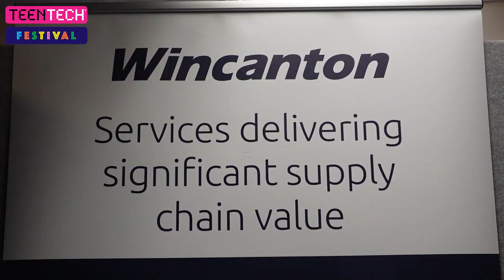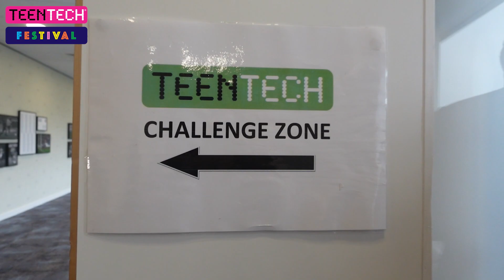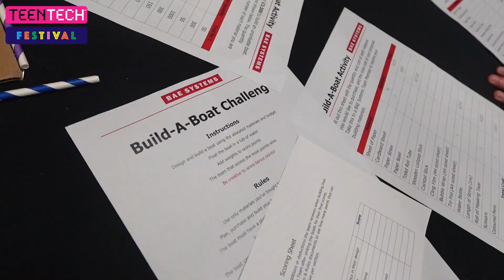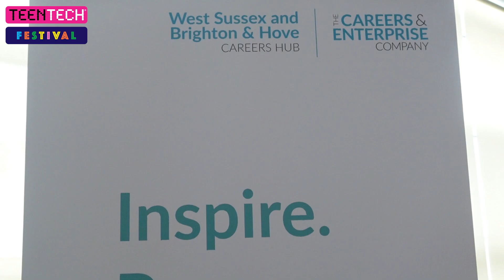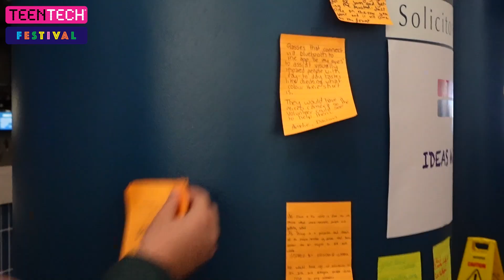TeenTech Sussex Festival 2023 - The Highlights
Check out this video of the TeenTech Sussex Festival 2023, where hundreds of students from across the region participated in a day of fun challenges and interactive activities, and showcased their amazing projects to industry experts and mentors. You'll also get a glimpse of the stunning Amex Stadium in Brighton, the venue for this inspiring event.